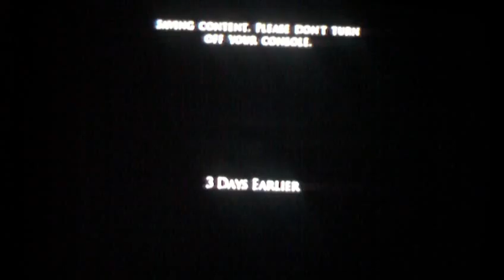Brothers in Arms Hell's Highway Pt 2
Sorry for sound qaulity